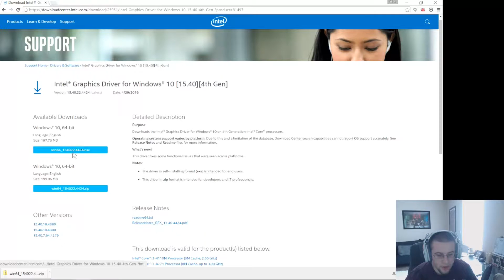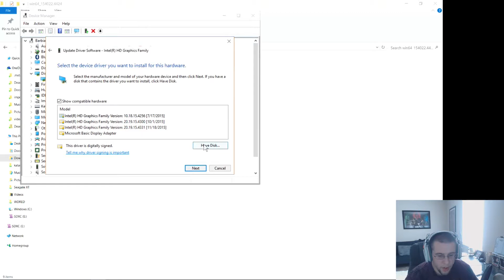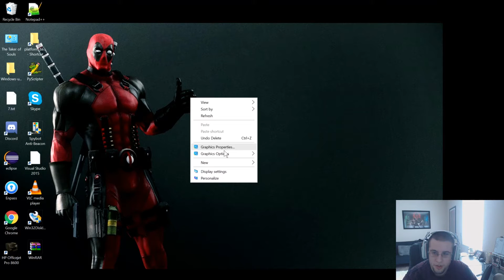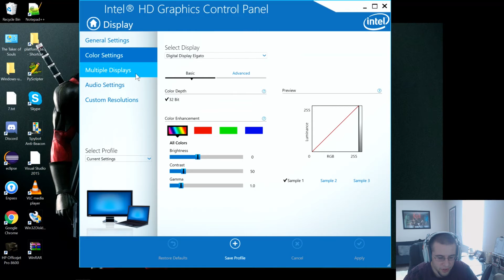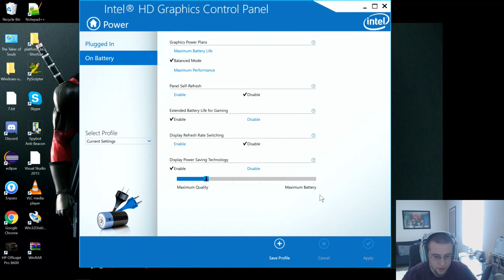How to Install Surface Pro Intel Display Driver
How to install the Intel Driver on your Surface Pro